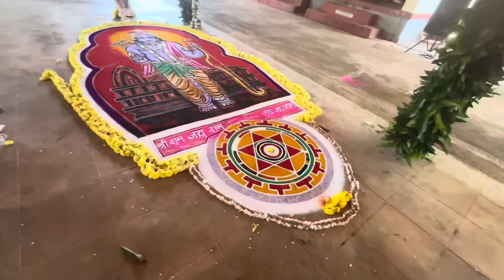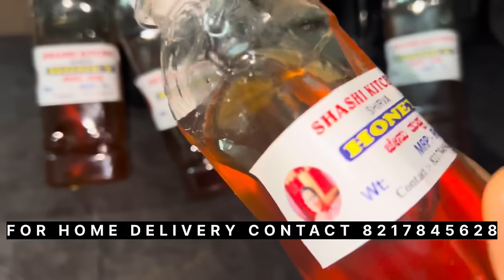Ram mandira udhgatane da lekod payasa maltha ❤️🚩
Shashi Kitchen WhatsApp channel link 🔗

                         SHIRVA (UDUPI)

To purchase the oil in Udupi Shirva (Manchakal )

Location Link 👇( Shirva)
Shri Durga Furniture and Curtains

TO BUY THE PRODUCT ONLINE WHATSAPP

                          SURATHKAL 👇

To purchase the Product in surathkal contact

Shri Bhramari
5th block krishnapura surathkal
Mangalore

How to prepare chicken sukka using chicken masala

Chicken pulimunchi using Shashi Kitchen powder

How to prepare fish curry using fish masala

                             PRODUCT LIST 👇

1) Hair oil

2) Pain oil

3) ¼ kg chicken masala

4) ½ kg chicken masala

5) 1 kg chicken masala

6) ¼ kg fish masala

7) ½ kg fish masala

8) 1 kg fish masala

9) ¼ kg veg masala

10) ½ kg veg masala

11) 1 kg veg masala

12) ¼ kg Pickle

13) ½ kg Pickle

14) 1 kg Pickle

15) ½ kg eendh powder

16) 1 kg eendh powder

17) ¼ kg fish and prowns chatni

18) ½ kg fish and prowns chatni

19) 1 kg fish and prowns chatni

20) 200grams honey

21) 1 ltrs coconut oil

23) Ghee

24) ¼ kg gastric powder

25) ½ kg gastric powder

26) 1 kg gastric powder

27) Kabab masala

28) Aritha Laddu / Boiled Rice laddu

29) Rice Happala

30) Menthe laddu

31) Diabetic powder

32) Sendige

33) Red chilli powder

34) Idli Premix